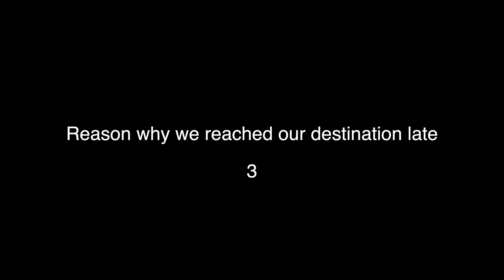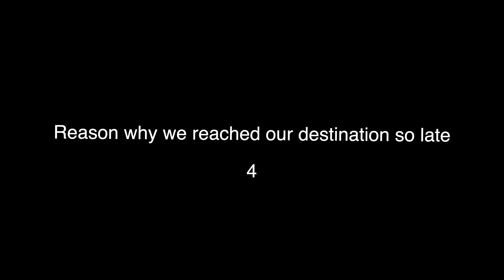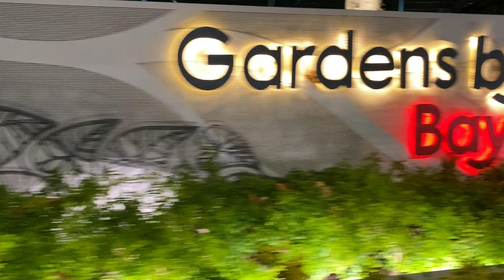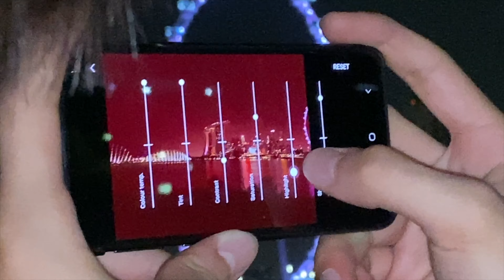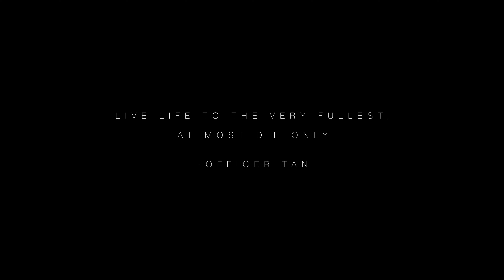Staying overnight at Marina barrage l The Bachelors' Night Out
Our secondary school days have finally come to an end.
Before we part ways and enter into new chapters of our lives, we decided to have one last adventure together. An extremely dumb one.
Take a peak into the lives of us 4 peculiar gentlemen as we embark on a journey to to seek the rising sun.

I Hate Myself For Loving You - Joan Jett & The Blackhearts